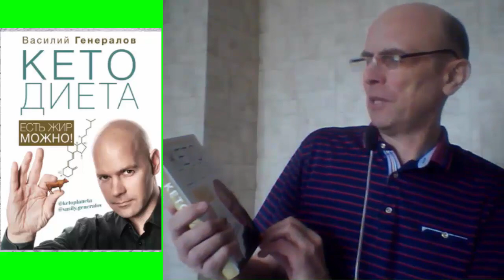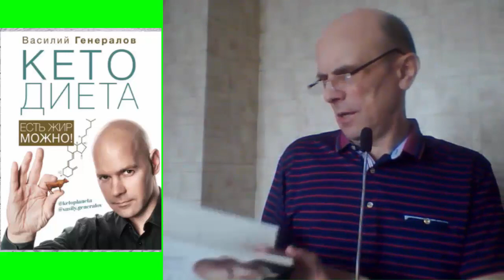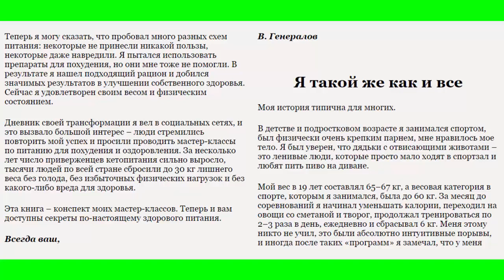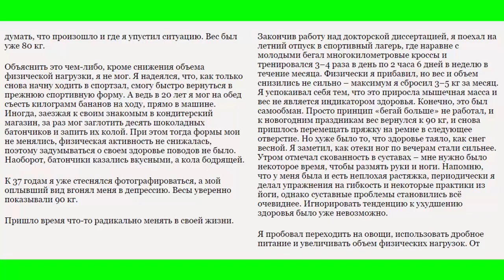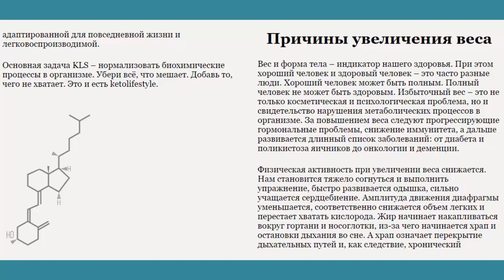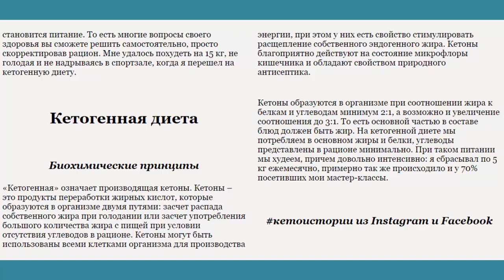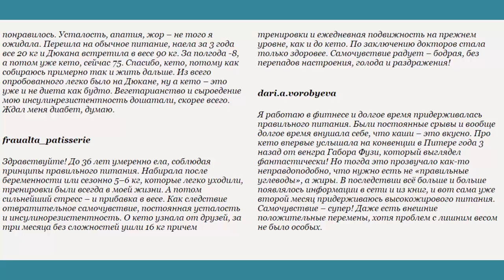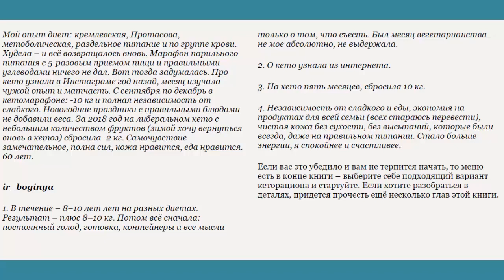Кето ДИЕТА! Читай, изучай, тестируй, применяй! ч.1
Представляем книгу В.Генералова - Кето-диета. Есть жир можно!